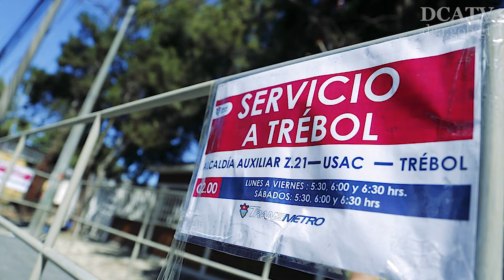¿Sabe cuando iniciará la circulación de la nueva línea del Transmetro?